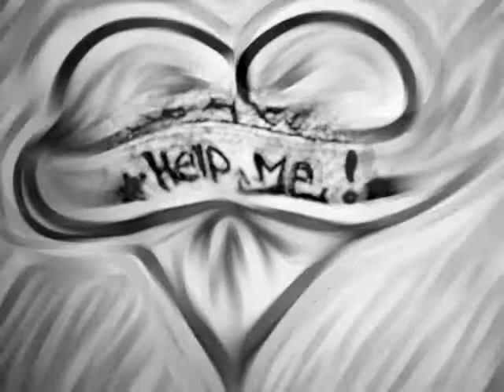Amber listen so i can take this down